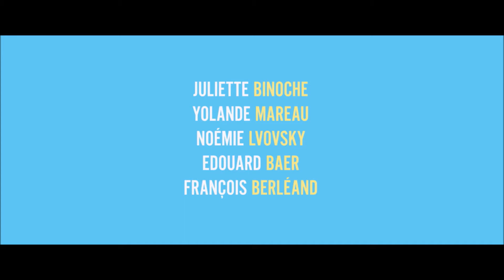Jak być dobrą żoną zwiastun PL